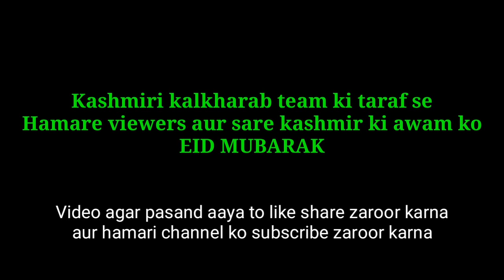BAKEL MAHRAZ BAKEL MAHRIN PART 3 - KASHMIRI KALKHARABS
Kashmiri kalkharab team ki taraf se hamare tamam viewers ko EID MUBARAK.

Dosto umeed hai apko ajka hamara ye video pasand aaya hoga. ye video khali entertainment ke liye banai gai hai. ia video se hum kisi ko dukh nahi pohchana chahte hai. umeed hai ap ko aj ka ye hamara video pasand aaya hoga. agar pasand aaya to is video ko share karo. aur like be kar dena. aur is channel ko subscribe karna na bholna.